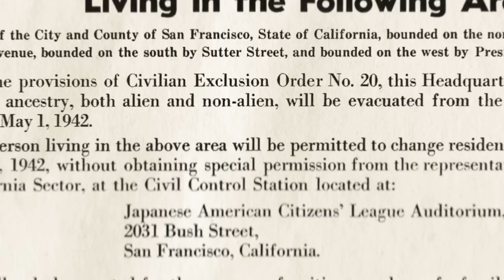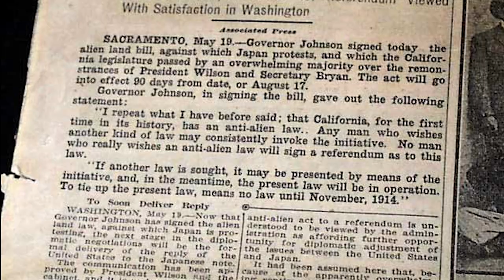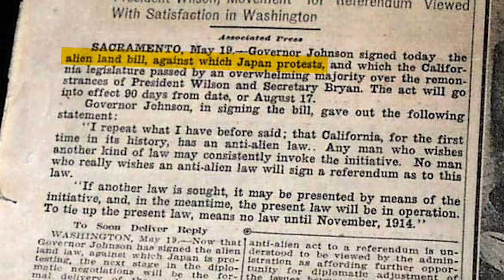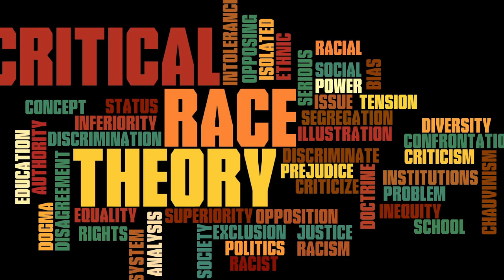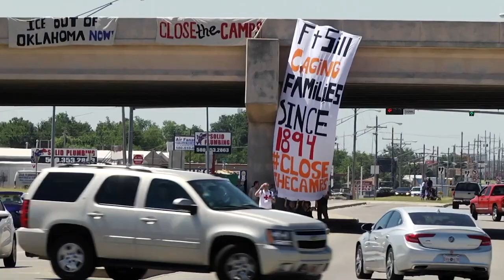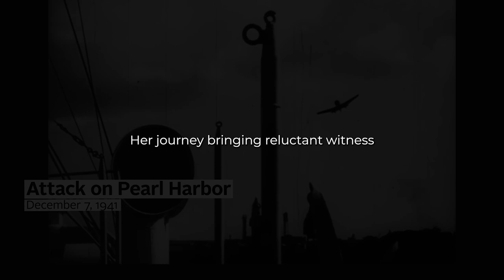From Barbed Wire to Bullhorns: CHINMOKU - Silenced Voices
Thank you for checking out our documentary! Some background information about us: we're a group of high-school students working with Kizuna's Leadership in Action Program in Little Tokyo, LA. We produced this documentary in hopes of spreading awareness for the significance of free speech in relation to advocating for civil liberties, compared to  accounts of infringements within WWII Japanese incarceration camps.

Credits:
Producers: Angela Jiang, Elly Lu, Ashley Matsumoto, Natalie Ou, Nadia Turcios
Interviewees: Miya Iwataki, Kathy Masaoka, Mark Masaoka
Editors: Mansur Omar, Ahmed Qady
Special Thanks to: Brandon Chung, Lee Matsumoto, Mike Murase, Todd Odagawa, Alan Takashi Riley